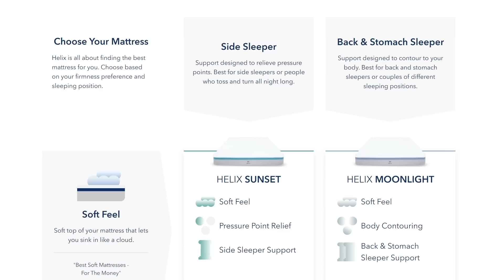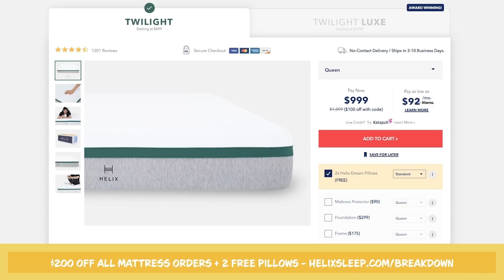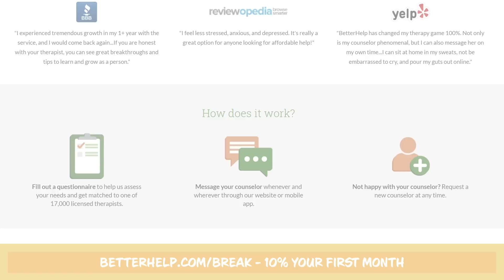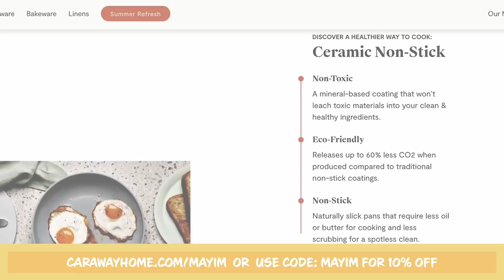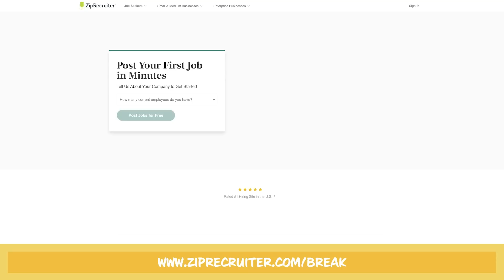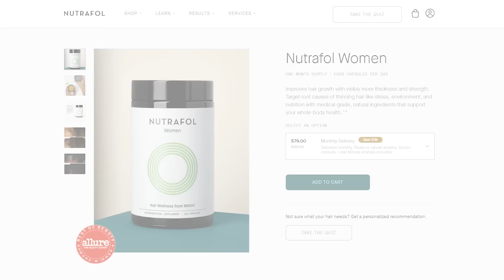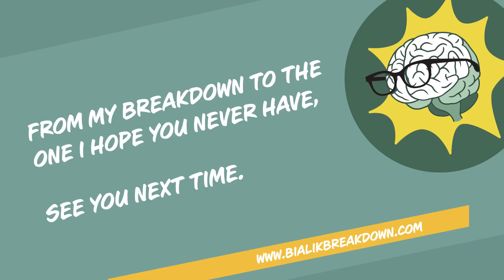Charlamagne Tha God: Harness Your Superpowers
Charlamagne Tha God (The Breakfast Club radio show, Comedy Central’s Hell of a Week, bestselling author, philanthropist) discusses his journey to discovering his true self apart from his famous radio persona, how CBT therapy taught him to unlearn, and his positive and frightening encounters with the spirit realm. He opens up about his history of panic attacks, the vigilance he developed while selling drugs, and how anxiety can sometimes be his superpower. Charlamagne details growing up Jehovah’s Witness, why he believes God is a woman, and the origins of his dark sense of humor. He explains why he uses his authentic, unapologetic voice to touch on touchy subjects, especially around mental health gaps in the Black community, including the intergenerational trauma and institutional racism that can prevent minorities from seeking support. Mayim and Charlamagne consider anxiety around returning to our hometowns and bond over their love for Marvel comics and Judy Blume books.